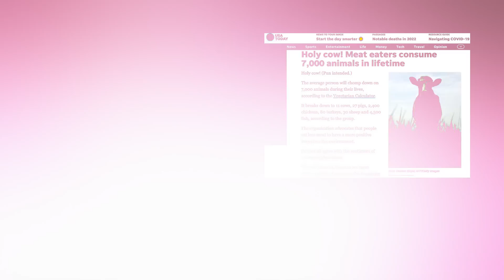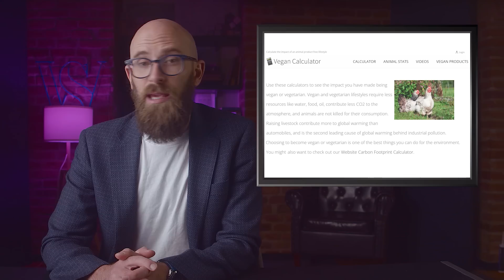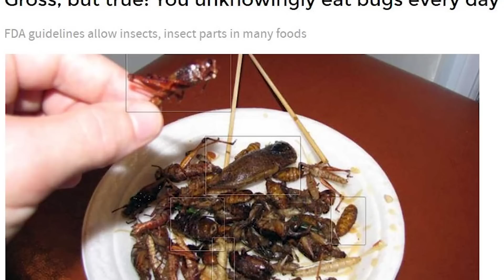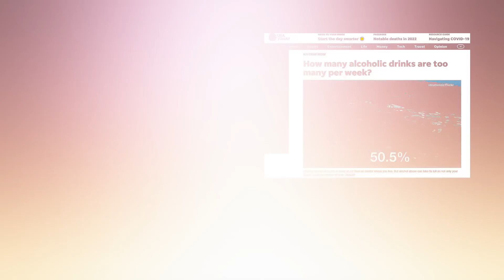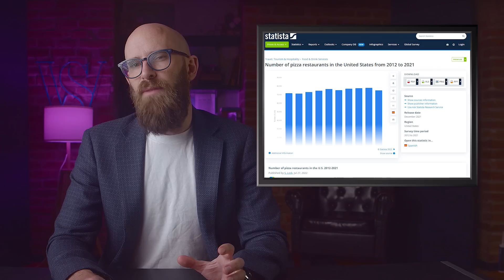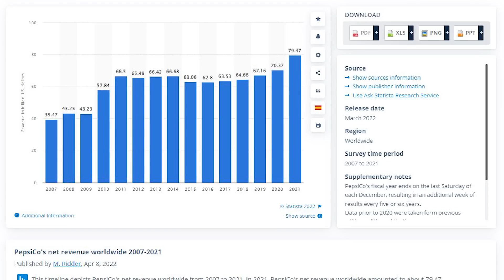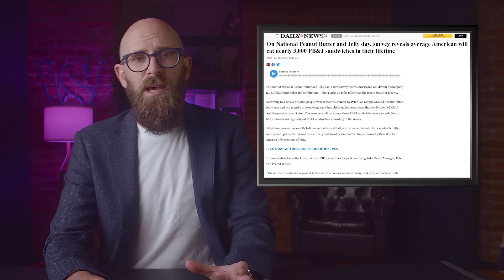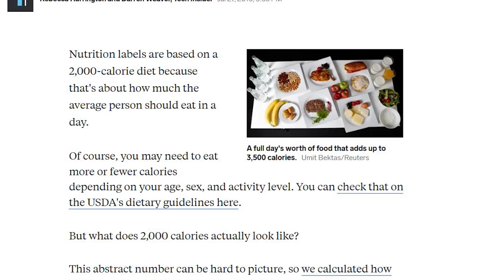10 Remarkable Stats About the Average Appetite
The saying "You are what you eat" shouldn't be taken literally, because the world would be a weird and messy place, given our questionable appetites. Some things we eat are truly bizarre, oftentimes unaware of doing so.